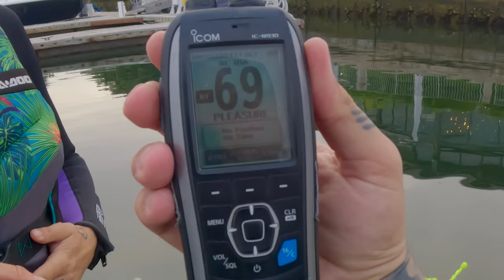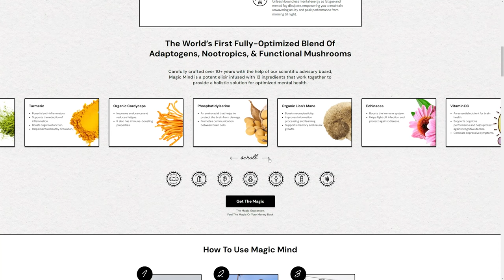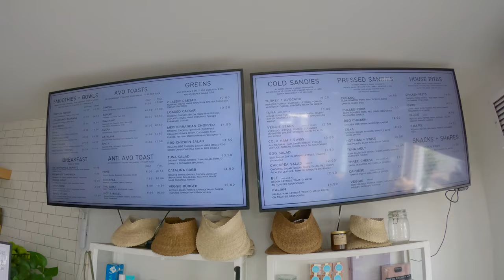Spotting PREHISTORIC CREATURES in the Bluest Waters in California On My SeaDoo Explorer Pro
In this episode I check out some of the bluest waters in California, off the coast of Orange County and Los Angeles and discover some amazing marine animals, including the Mola Mola (Sun Fish). These strange looking fish are the largest bony fish in the ocean and can grow up to 1,000 kg / 2,205 lb!

00:00 Introduction
01:37 More SeaDoo mods!
03:12 Heading our of Newport Harbour
04:02 GIANT SUNFISH! (Mola Mola)
04:54 Magic Mind Wellness Shot
07:00 Bottlenose Dolphins spotted!
09:14 Time for lunch
10:20 Adam's Golf Cart Tours
12:29 Ice Cream Time
18:28 Back on the water
19:22 The Bluest Water in California
20:32 Rough conditions on the Ocean!
22:11 I nearly ran it over!
23:47 I almost fell in!!
24:31 Whales spotted!